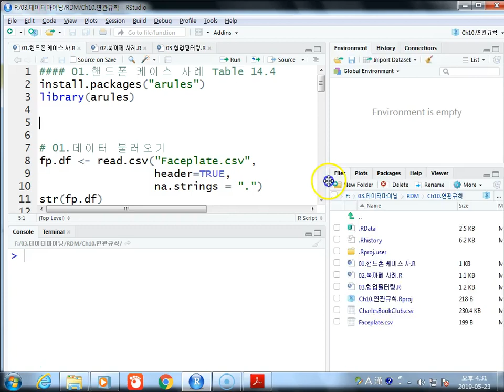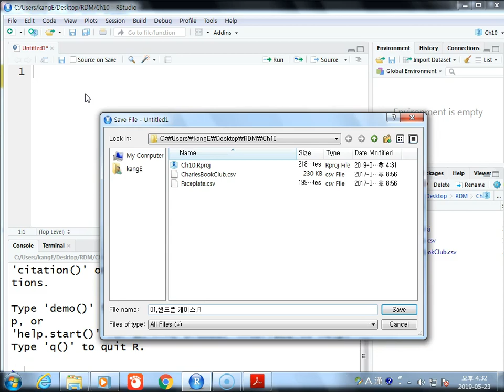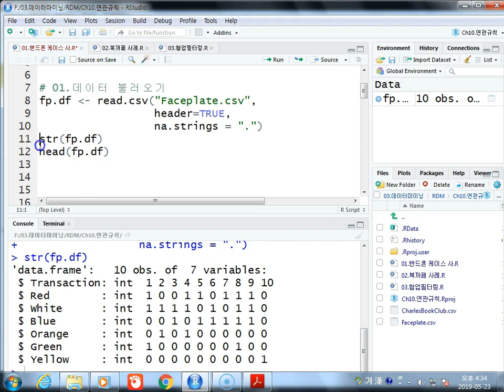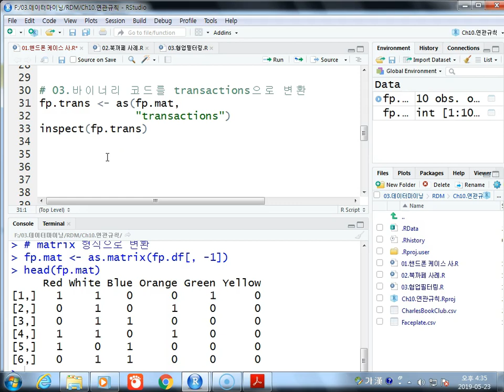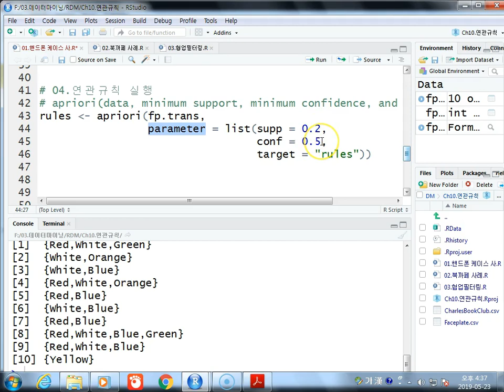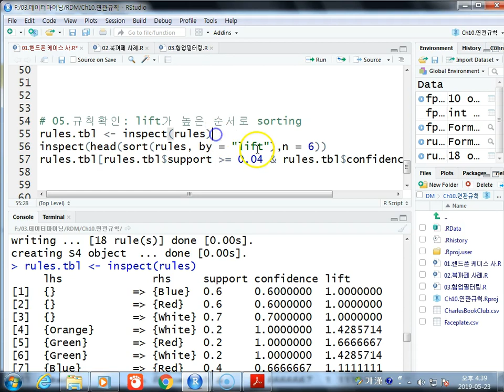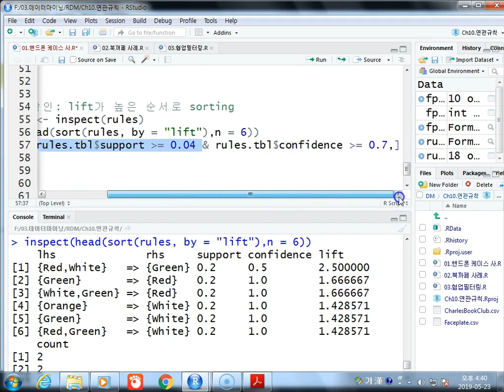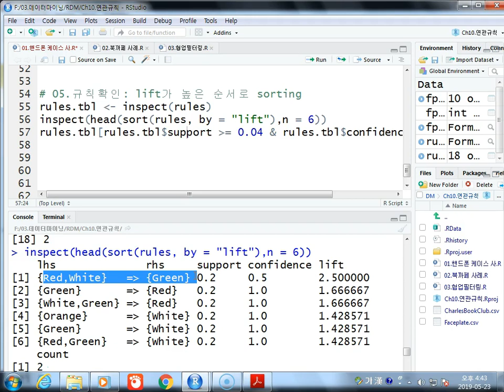Ch10_07.R 연관규칙(연관규칙 실습 1/2)07